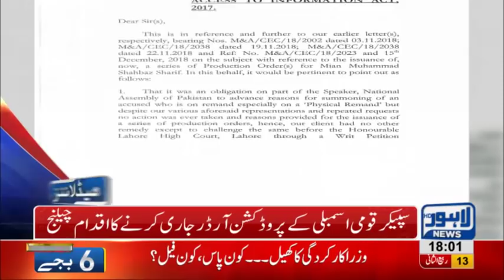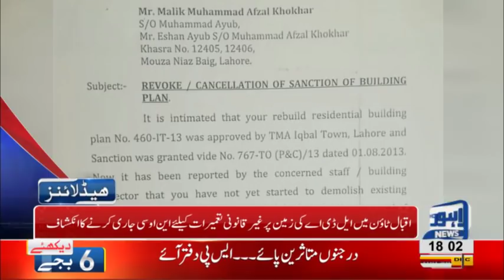06 PM Headlines Lahore News HD – 20th December 2018